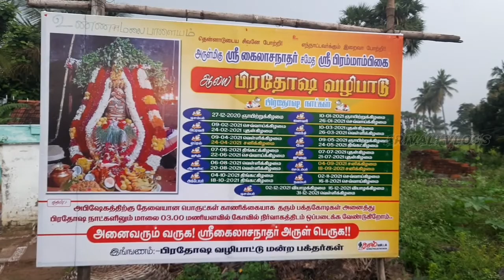LORD SHIVA TEMPLE | ARIVALI VLOGS | TAMIL🔥🙏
திருவண்ணாமலை மாவட்டம் உண்ணாமலை பாளையம் என்னும் கிராமத்தில் அமைந்துள்ள
ஶ்ரீ கைலாசநாதர் சமேத பிரம்மாம்பிகை
 திருக்கோவில் பற்றி தான் இந்த வீடியோவில் முழுமையாக பார்க்க போகிறோம்

இது சுமார் 500 ஆண்டுகள் பழமையான சிவன் கோவில்

TEMPLE LOCATION MAP :
Unnamalaipalayam
Tamil Nadu
Sri Anjaneyar Temple, unnamalaipalayam
Munnurmangalam,R.F, Unnamalaipalayam, Tamil Nadu 606705